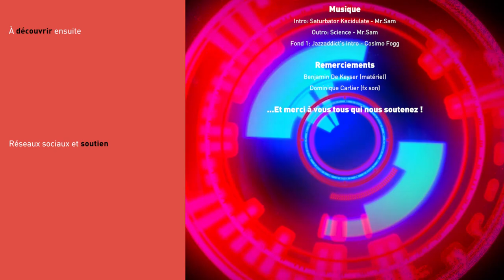❓LA SCIENCE NE REND PAS HEUREUX • Le Grand Procès de la Science • ép.2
LE GRAND PROCÈS DE LA SCIENCE, épisode 2.

ADDENDUM
Le défibrillateur ne va pas "relancer" le cœur à proprement parler, il va permettre de resynchroniser les fibres musculaires cardiaques, étape nécessaire à la relance du cœur de Mémé. C'est par un massage cardiaque précoce (même imparfait) puis par l'arrivé des secours médicaux que le cœur sera relancé... et ça, on le sait... grâce à la science ;)